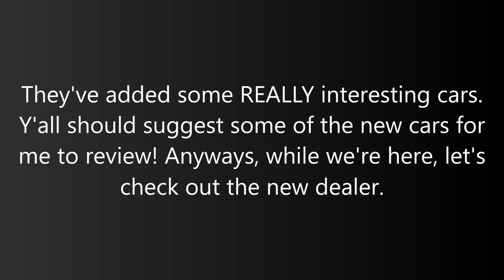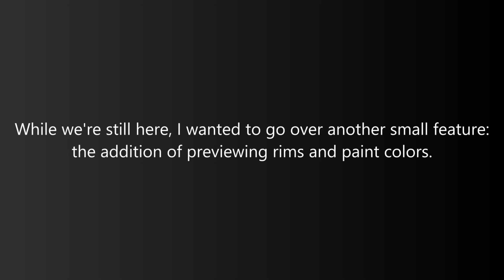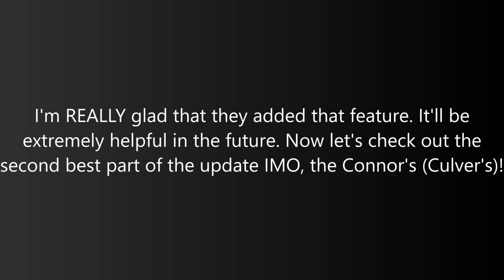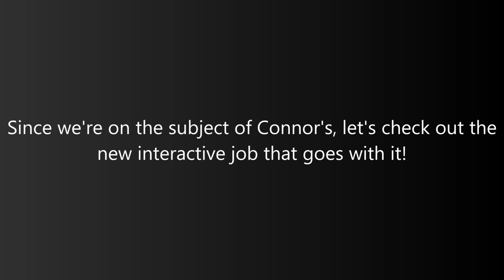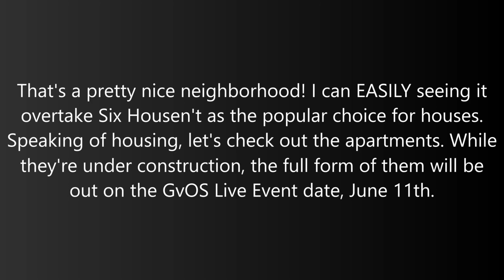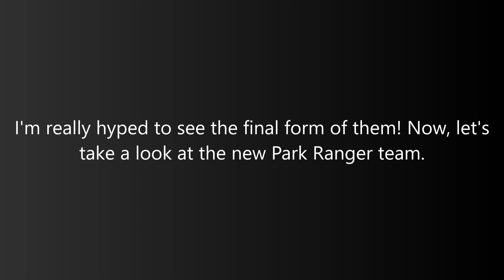MASSIVE GREENVILLE UPDATE: 45 New Cars, Culver's, Apartments, & More! | Roblox Greenville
It's always an AMAZING day when Greenville updates, and today is that day. This update brought SO much, and this is not even all of it! We still have the live GvOS event on the 11th.

Due to the recent growth of my channel, a daily schedule isn’t even enough for the number of suggestions I’m getting. I won’t accept everyone’s suggestion anymore.

Video Suggestions List (You can see when your suggestion is coming out!)

My Setup Specs:
PC: Lenovo IdeaPad L340-15IRH Gaming Laptop
CPU: Intel Core i5-9300HF
Graphics Card: NVIDIA GeForce GTX 1650
SSD: 512 GB
HDD: 2 TB
RAM: 8 GB

Music Used in this Video:

Song:   Doing Just Fine
Artist:   LAKEY INSPIRED
Album:  Doing Just Fine
License Type: Standard License

Song:   And So It Begins
Artist:   Artificial.Music
Album:  Chillin’ In Tonight’s Sky

Song:  Summertime Love
Artist:  LAKEY INSPIRED
Album:  Summertime Love

Timecodes
0:00 - Intro
0:05 - New Cars
0:18 - New Dealer
2:28 - Interactive Dealer Job
2:55 - Paint/Rim Previews
3:13 - Connor’s (Culver’s)
4:31 - Interactive Connor’s Job
5:04 - Lakeville
5:31 - Apartments
6:01 - Park Ranger Team
6:25 - Bouncing Mercedes
6:33 - Outro